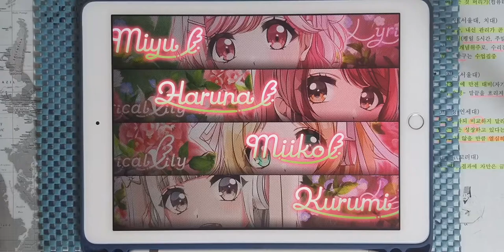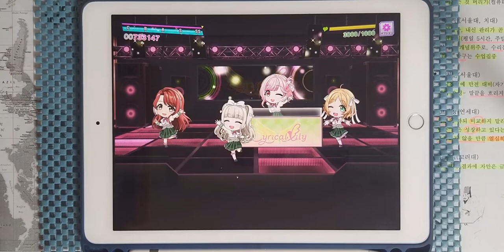【D4DJ Groovy Mix × hololive】페코랜덤브레인! (ぺこらんだむぶれいん！) (EXPERT 14) PFC [Hand Cam]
* 동영상 정보 *
- 게임 : D4DJ Groovy Mix(グルミク)
- 악곡 : ぺこらんだむぶれいん！ (페코랜덤브레인!)
- 아티스트 : 兎田ぺこら (우사다 페코라)
- 카테고리 : 원곡
- 작사 : 畑亜貴 (하타 아키)
- 작곡 : 俊龍 (슌류)
- 편곡 : よる。(요루.)
- 채보 제작자 : すばとす (스바토스)

* 라이브 설정 *
- 레인 설정
- 노트 설정
속도 : 9.2 크기 : 150%
- 판정 설정